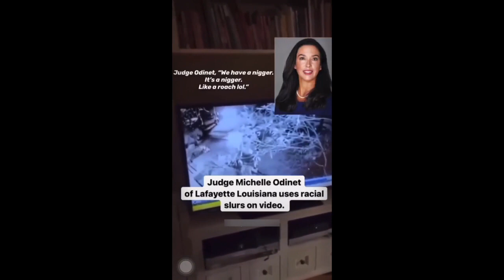SMH: Louisiana Judge Caught Repeatedly Saying The N-Word!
Lafayette City Court Judge Michelle Odinet asked for “understanding, forgiveness, patience, and prayers” for her and her son as requests for her resignation grow after a video recorded inside Odinet's home and containing racial slurs was circulated Monday.

On the video, her family gathered to watch home security footage of an armed burglary that took place Saturday in their driveway.

The clip, where a voice is heard saying, “And mom’s yelling n , n ,” to which another female voice answered: “We have a n , It’s a n , like a roach,” has prompted local officials and community organizers to express concern over Odinet's rulings since she was elected in 2020.